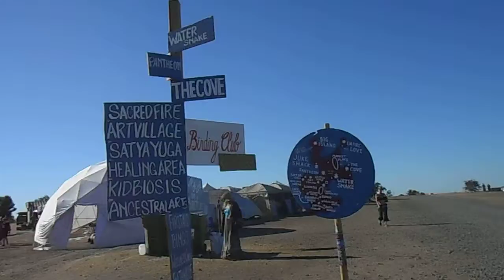Symbiosis Gathering 2013! The World from Nikko Wu point of View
Easy going, fun loving, ancient soul, child like heart. Travel, documenting and learning are my passion!

Love life, friends, and beauty!

Running the Stonehouse at Nevada City. This is a romantic historic place, perfect for all your events. Come visit and tour the 1852's cave and building.

Be sure to "like" the Stonehouse page to get update & free ticket give away at our monthly event-
Did you "Like" us yet?